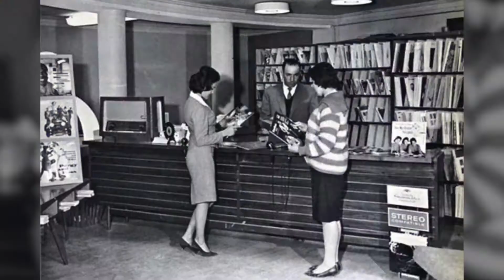Une journée de la femme pour quoi ?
La ville est allé à la rencontre des berjalliennes et des berjalliens pour recueillir leurs avis sur la Journée de la femme. 50 ans après 1968, où en sommes-nous ?